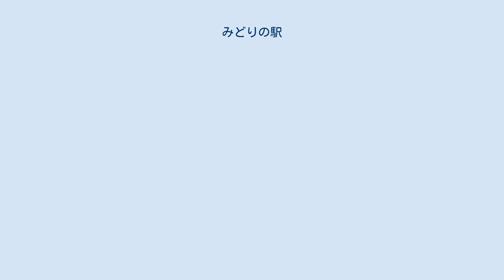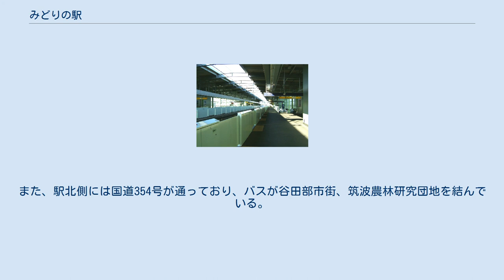みどりの駅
ホーム（2008年1月） みどりの駅（みどりのえき）は、茨城県つくば市みどりの一丁目にある首都圏新都市鉄道つくばエクスプレスの駅である。
駅番号はTX17。
 古くから開けた谷田部界隈の鉄道駅構想としては1923年の常南電気鉄道谷田部線に遡る。
同線は未成線に終わり、1928年に免許を取得した筑波高速度電気鉄道も後年失効し、「谷田部駅」が実現することはなく、隣接する下萱丸に当駅が開業するまで長らく鉄道の恩恵を受けることがなかった。
その代わりに谷田部は路線バス網の拠点として発達した。
当駅はその交通結節点の役割を発展的に継承することになる。
当駅の仮称は「萱丸駅」（かやまるえき）であった。
 2020年（令和2年）度の1日平均乗車人員は3,322人である。
 開業以来の1日平均乗車人員推移は下記の通り。
 西口の駅前広場 駅周辺は独立行政法人都市再生機構 (UR) によってつくばエクスプレスタウンつくばみどりの里地区として開発され、戸建住宅や高層マンションが建ち並んでいる。
駅の北・東には当駅の仮称「萱丸」の由来となった上萱丸・下萱丸の集落があり、南西にはつくばみどりの工業団地、その隣のつくばみらい市部分には福岡地区工業専用地域がある。
また、駅北側には国道354号が通っており、バスが谷田部市街、筑波農林研究団地を結んでいる。
 駅西側広場内にある1番乗り場に「つくバス」、2番乗り場に一般路線バスが発着する。